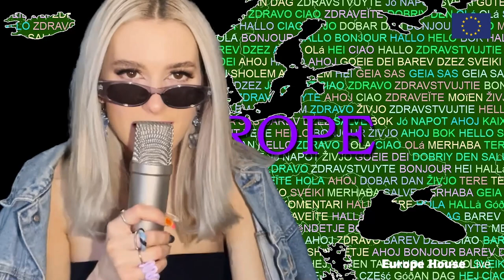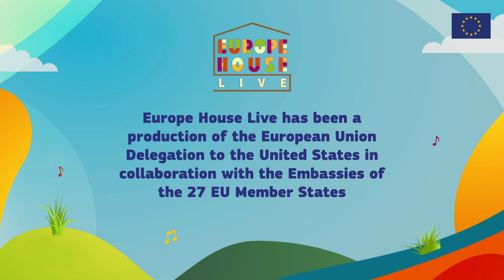Europe House Live: Celebrating Europe Day with Music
Travel through Europe in one hour and experience special performances from across the European Union, brought to you in real time on the eve of Europe Day. Join EU Ambassador to the U.S. Stavros Lambrinidis and Master of Ceremonies Alyssa Milano as they usher in Europe Day 2021!